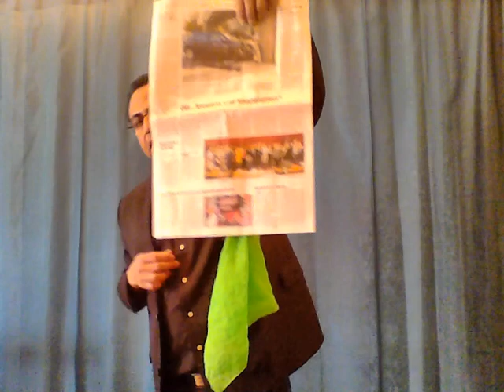Magic trick from Roy Kallampallil Thread trick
Magic tricks will be reaveld soon...